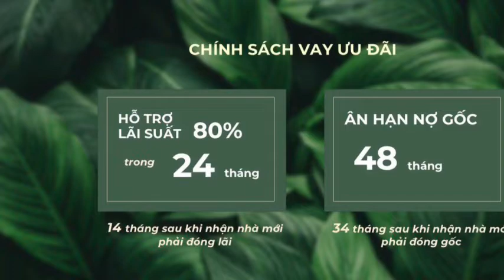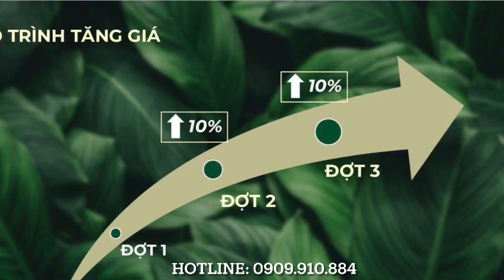Chính sách và Giá bán căn hộ Lumiere Boulevard Masteris Centrel Point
Cơ hội sở hữu nhà Vinhomes với vốn thanh toán ban đầu cực thấp: 375tr (căn 1PN), 555tr (căn 2PN), 728tr (căn 3PN). Bàn giao tháng 6/2023, căn hộ Lumière Boulevard kiến trúc mảng xanh 3D cao cấp bậc nhất Vinhomes Grand Park với 360 độ view công viên 36ha, sông Tắc & sông Đồng Nai. Sổ hồng sở hữu lâu dài, thiết kế 3 lớp tiện ích vượt trội hiện hữu, kế bên Vincom, Vinmec, Vinshool, bến du thuyền,... cực đẳng cấp...